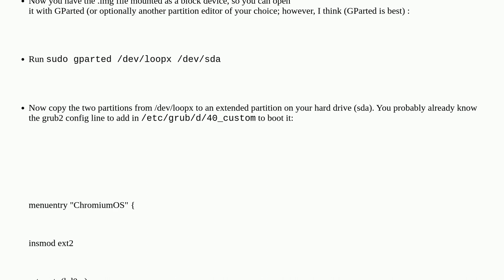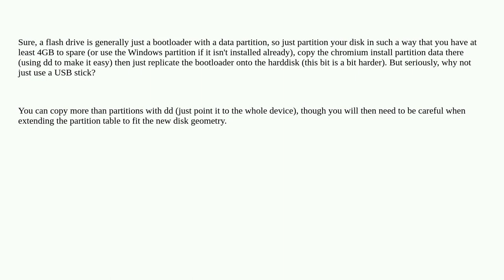Unix: Install Chromium OS without USB Disk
Install Chromium OS without USB Disk

A special thanks goes out to the awesome community

  usb-drive system-installation hard-disk chrome-os